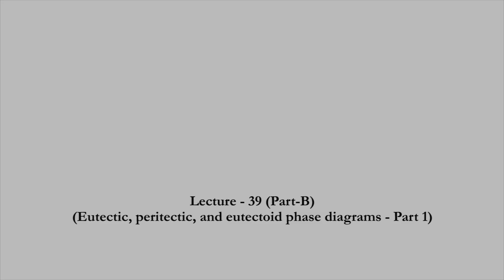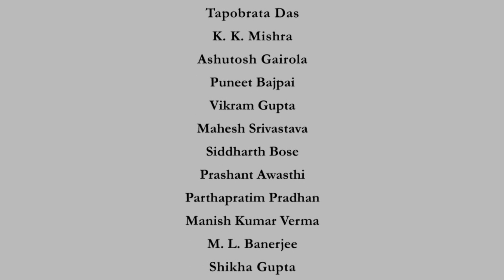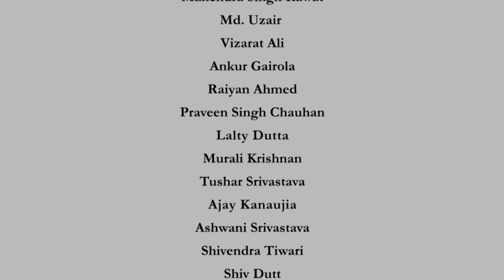Lecture 39 (B) : Eutectic, peritectic, and eutectoid phase diagrams - Part 1